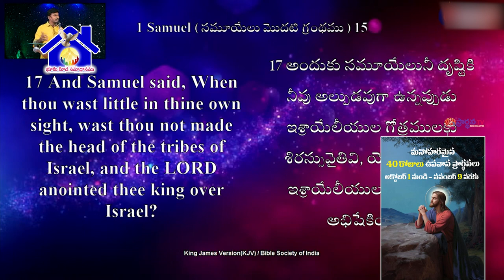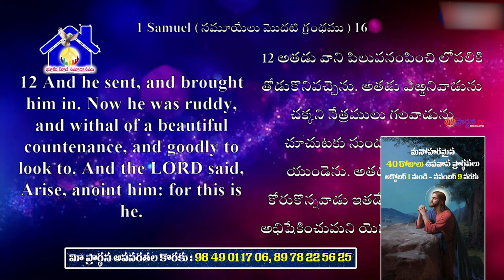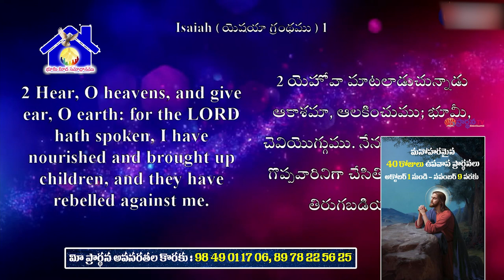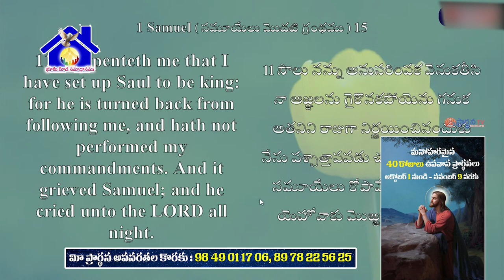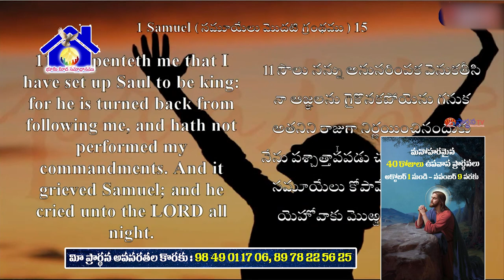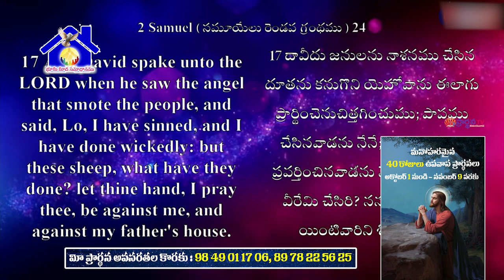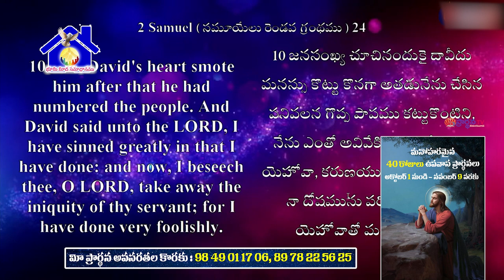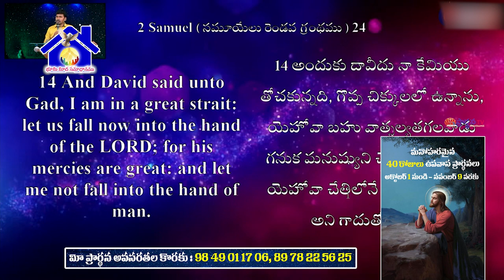14 10 2023 JOSEPH GAARU